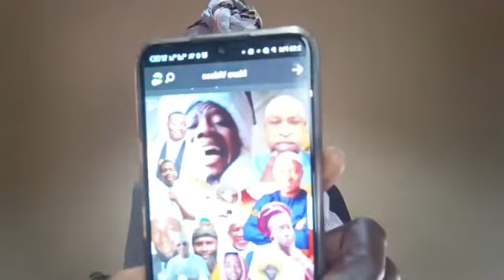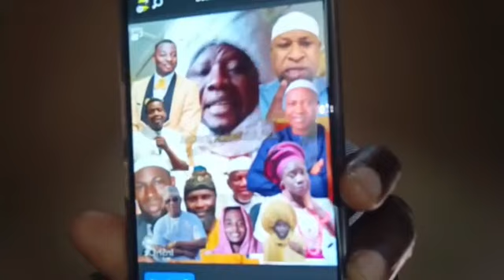ILÉ ẸJỌ́ TI FÚN TANI OLOHUN NÍ BAIL ÒÒ, ṢÙGBỌ́N Ó KÙ NÌBỌN Ń RÓ..30 /10 /2023